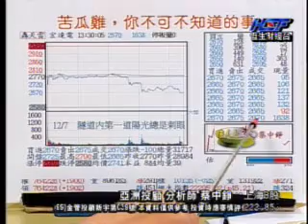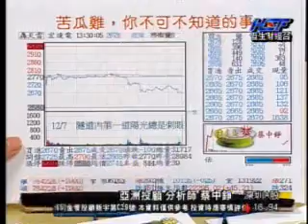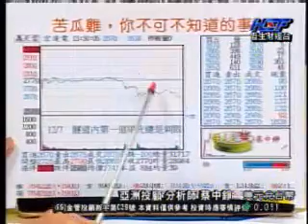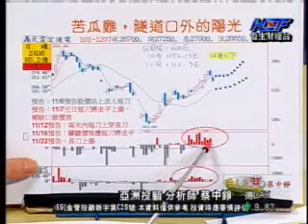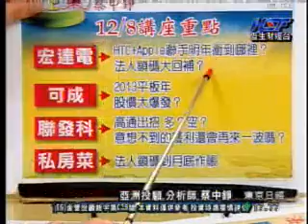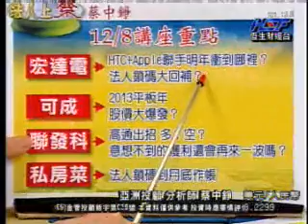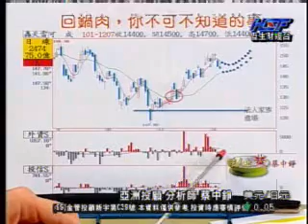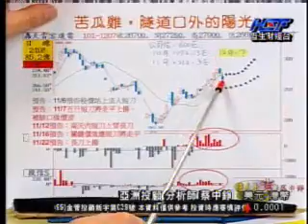法人上蔡 蔡中錚 分析師 2012/12/07